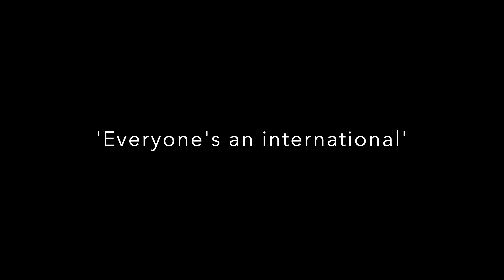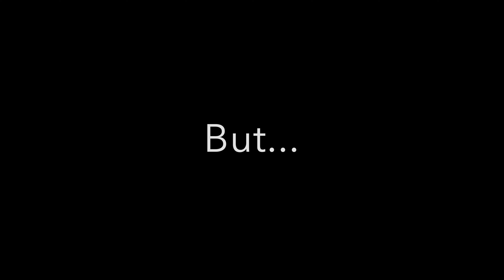Milwaukee Barbarians vs British Rugby Club of Paris, 23rd September 2023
The international travelling Milwaukee Barbarians play a friendly against local side British Rugby Club of Paris at 'Stade' Pershing, Paris...

The Barbarians travelled with Go Play International Sports Tours